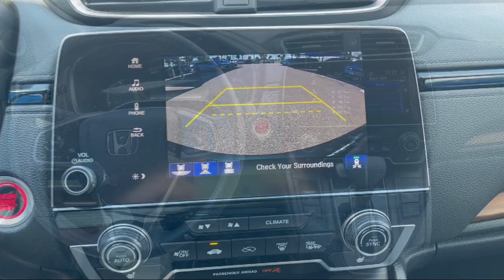2022 Honda CR-V EX Sport Utility McAllen Mission Edinburgh Weslaco Pharr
2022 Honda CR-V EX Sport Utility Stock Number: 52218A Vin:7FARW1H57NE005219.